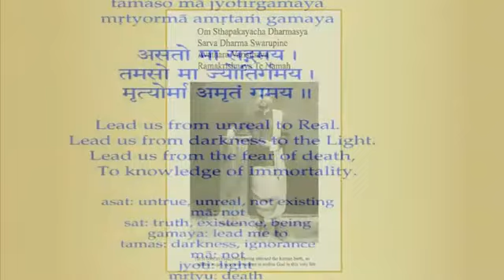Swami Chidananda Ramakrishna Math and Mission - Ramakrishna Kathamrita - Struggle - Discourse # 212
Swami Chidananda Ramakrishna Math and Mission at Chicago - Ramakrishna Kathamrita - Struggle - Discourse # 212 - genuine uplifting discourse by Swami Chidananda Ramakrishna Math and Mission at Sri Ramakrishna Universal Temple of Chicago, Vivekananda Vedanta Society of Chicago, Homer Glen, IL. 60491 ( This Video I Dedicate to my Master on His Lotus feet ! astonishing, breathtaking uplifting speech; penetrate to our heart and soul completely and bath us with peace, bliss and tranquility! )